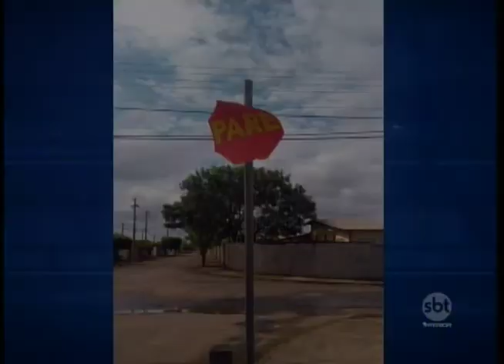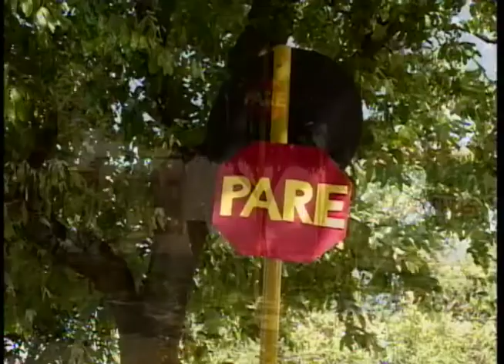Furto de placas de sinalização é recorrente em Araçatuba e traz prejuízos